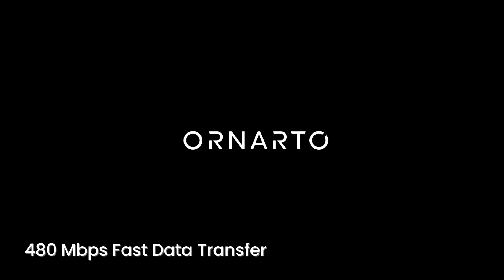ORNARTO USB C to USB C Cable